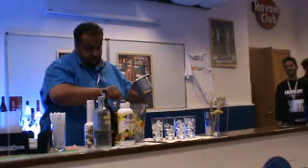vito-sanseverino-gara.avi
absolut talent show bari gara del 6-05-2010